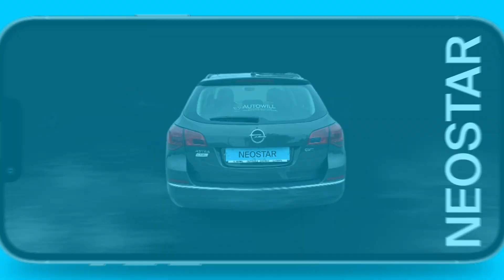Dizajn otvorenog uma - Opel - Astra J Sports Tourer Diesel - 54991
Zanima te ovaj autombil? Pronađi ga na